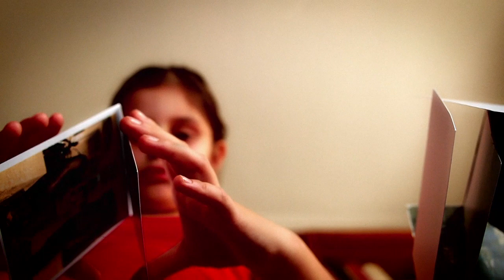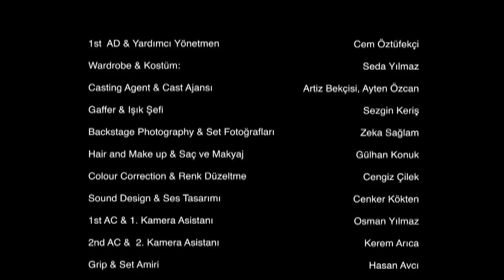IFFR presents: Fried Chicken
The dinner ritual of a girl who won't eat chicken alternates with a performance involving a truck with a huge fried chicken on it.

In a quiet neighbourhood, women peer out of the windows hoping to catch a glimpse of a huge fried chicken. A little girl lives in her own world and sees things others can't. Fried Chicken playfully and calmly examines rituals of contemporary Turkish society.

Director Serdar Yilmaz (1973, Turkey) completed a PhD programme in fine arts at the Marmara University. He works as an art director for feature films and documentaries, and makes experimental films and installations. His work has been shown at many film festivals, galleries and museums, and has won several prizes. In 2002, Yilmaz made a short documentary about the Netherlands, Holland Documentary. Yilmaz lives and works in Istanbul.

Fried Chicken is part of IFFR presents, a weekly series of short films.